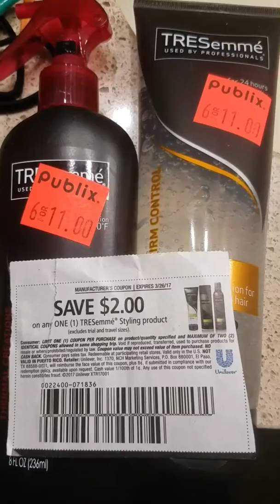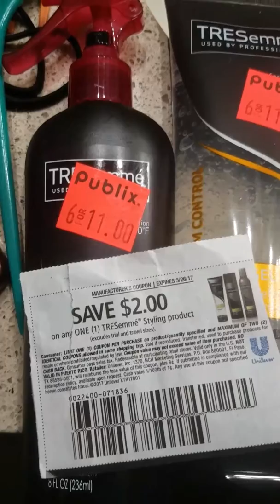Publix clearance moneymaker